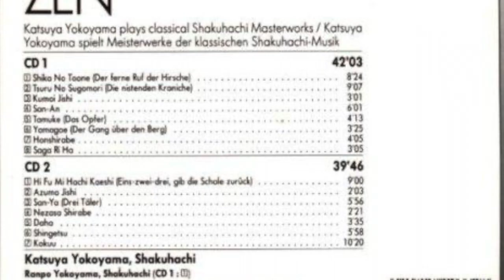Matama Kazushi Interview - The Life & Legacy of Yokoyama Katsuya - Chapter #3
Series of interviews with shakuhachi masters, scholars, teachers and players that have been deeply impacted by Yokoyama Sensei’s teachings, his musicianship, his life and ultimately his SOUND!

Matama Kazushi is one of the three closest disciples of the Grand Master Yokoyama Katsuya (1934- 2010).